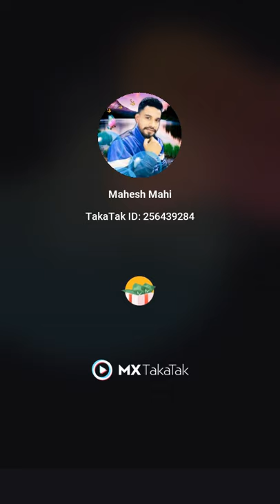May 28, 2021